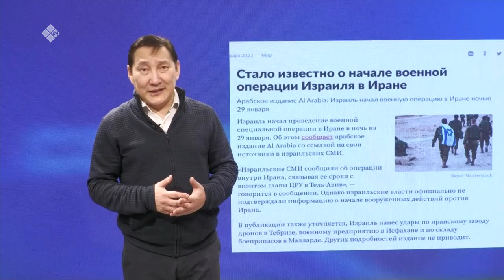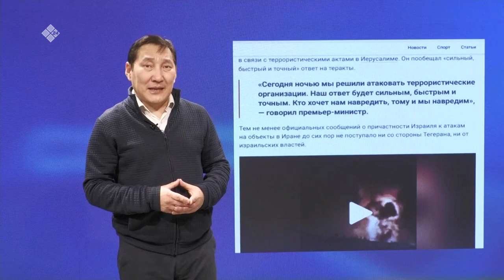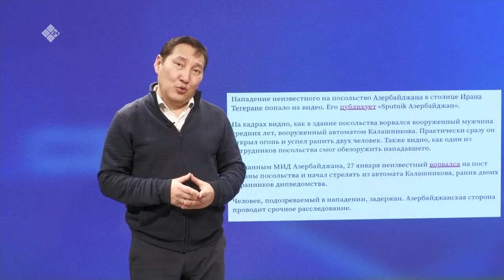«Сэмсэ тыл» биэриигэ: тэйиччиттэн салайыллар аппарааттар атаакаларын туһунан (30.01.23)